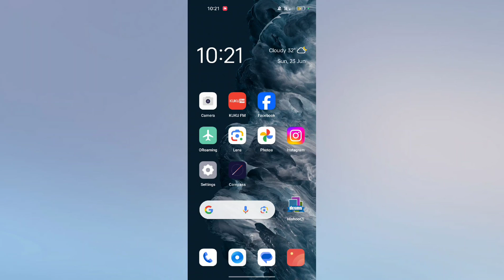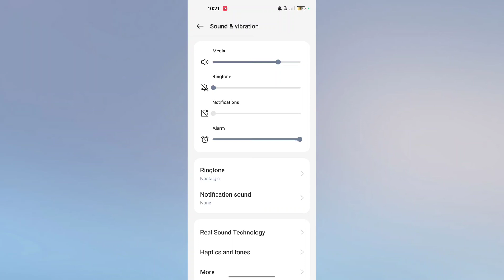Realme P1 & P1 Pro 5G How to Use Sound & Vibration Setting Feature tips and tricks